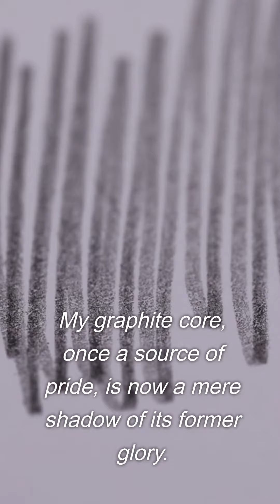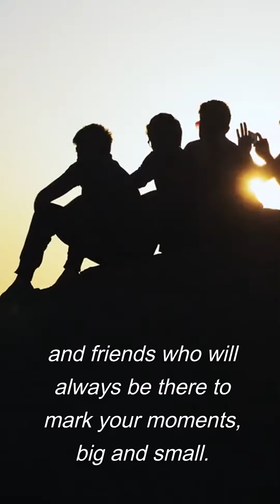The Dark Secret of My Memoires with Pencil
Welcome, I'm Shiella, your guide on this journey through the most strange, weird, funny, and unbelievable facts about countries around the world. Join me for a wonderful world.